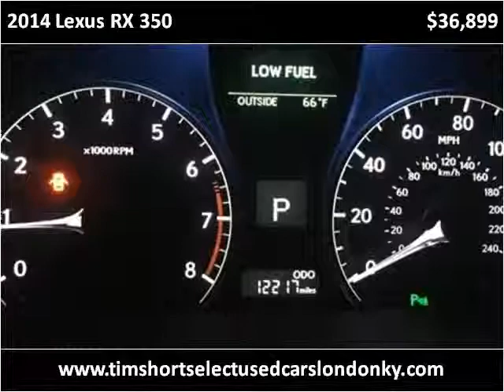2014 Lexus RX 350 Used Cars London KY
This 2014 Lexus RX 350 is available from Tim Short Select Used Cars London KY.